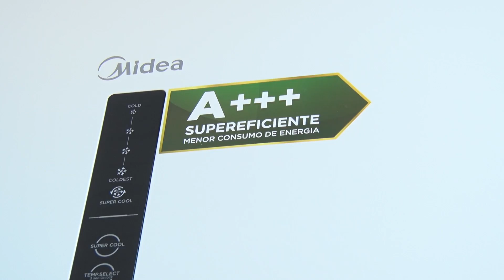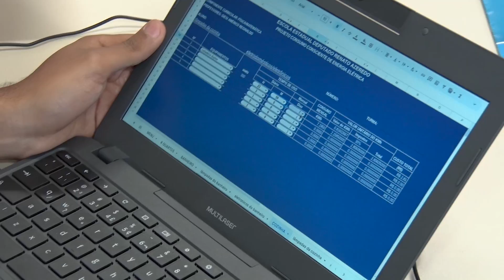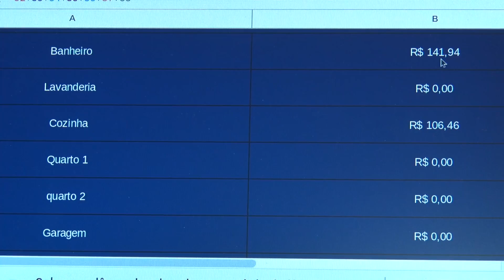JORNAL DA CIDADE - PROJETO CONSUMO CONSCIENTE DE ENERGIA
OS ALUNOS DA ESCOLA ESTADUAL DEPUTADO RENATO AZEREDO DESENVOLVERAM UM PROJETO SOBRE SUSTENTABILIDADE E CONSUMO CONSCIENTE DE ENERGIA ELÉTRICA/ E VÊM ACUMULANDO PRÊMIOS EM EVENTOS DE MINAS GERAIS/